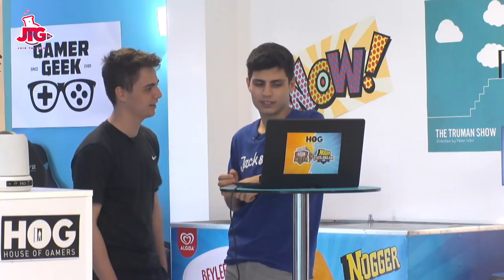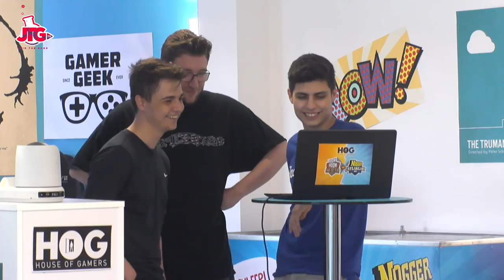BERK RİP TEPE HOG EVİNE GELİYOR SORU CEVAP